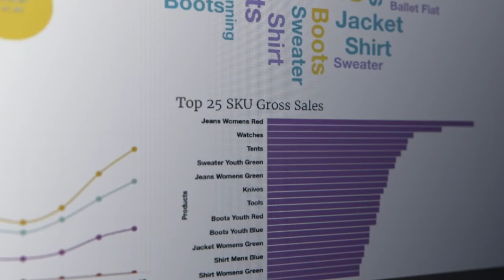Perform In depth Analysis with IBM Planning Analytics